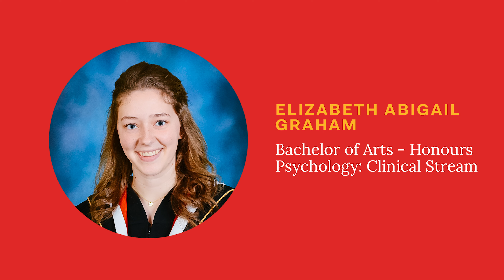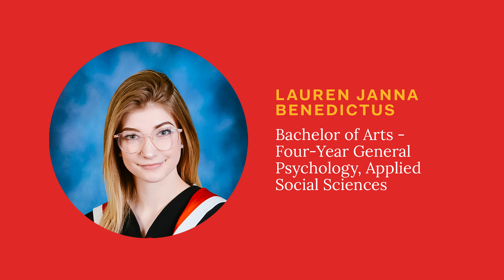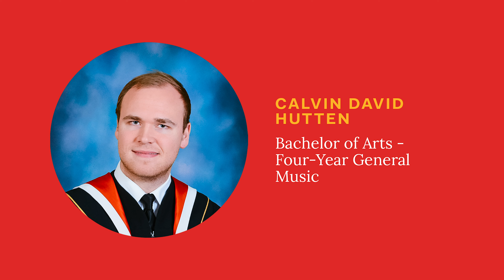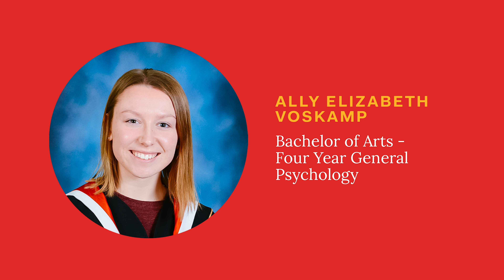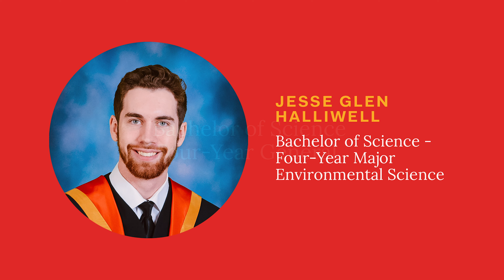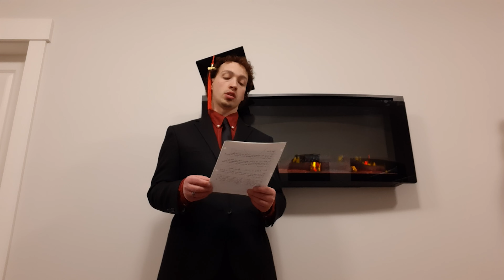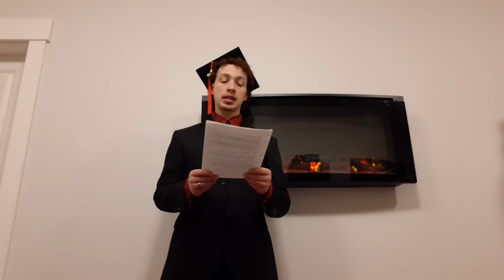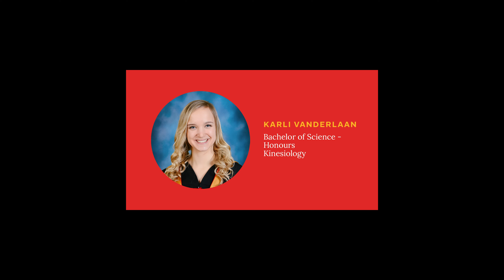Class of 2020 Graduation Ceremony